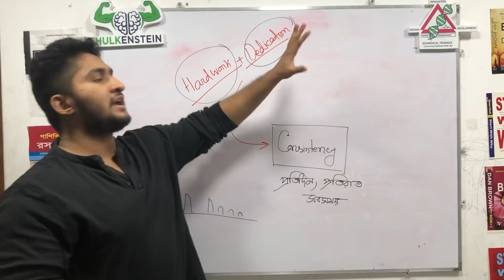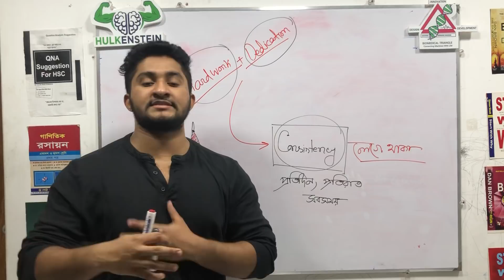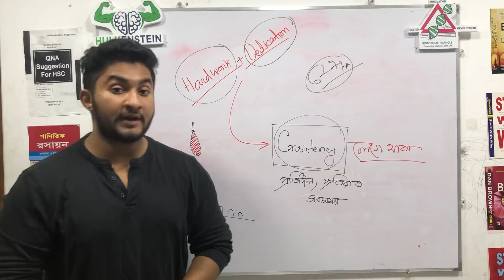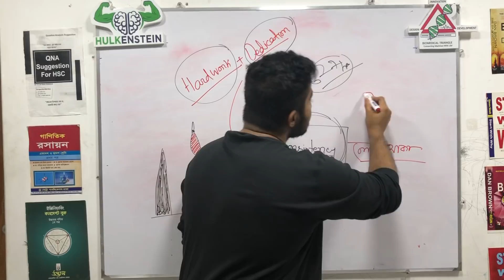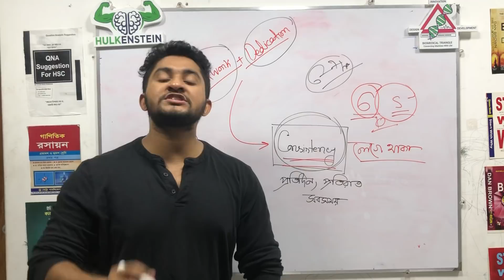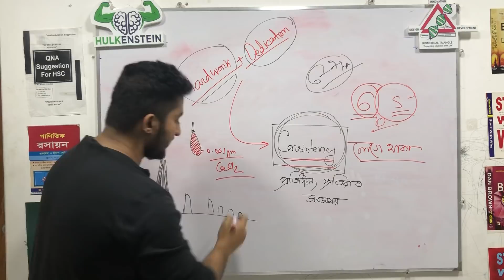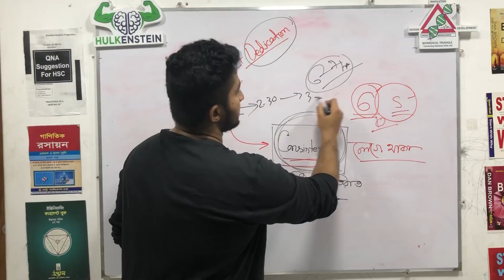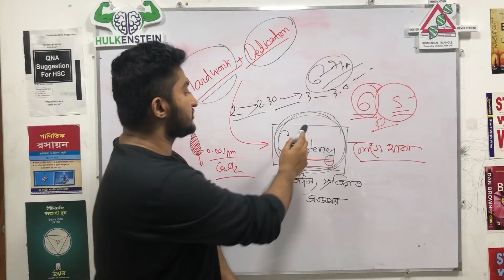The One Quality You Don't Have-CONSISTENCY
ভিজিট করো আমাদের ফেসবুক পেইজে-